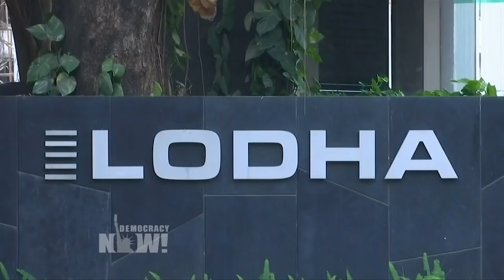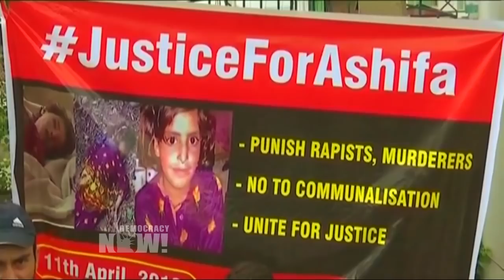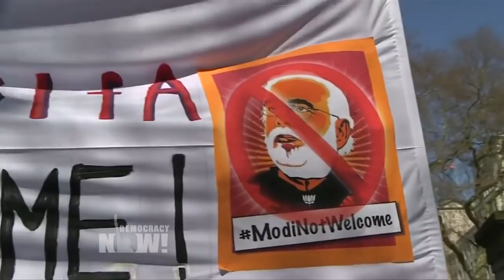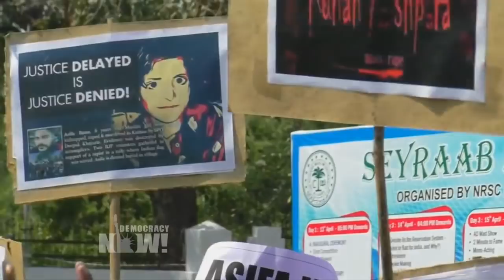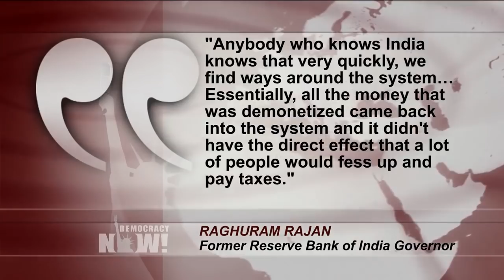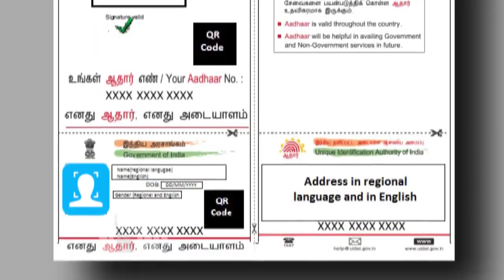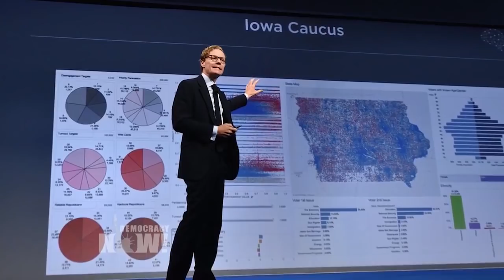Arundhati Roy on the Rise of Fascism & Trump’s Embrace of India’s “Robber Barons”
- Extended conversation with award-winning author Arundhati Roy. She won the Booker Prize in 1997 for her novel “The God of Small Things.” In 2017, 20 years after the publication of her first novel, she published another work of fiction, just out in paperback, titled “The Ministry of Utmost Happiness.” The novel was longlisted for the Booker Prize and nominated for the National Book Critics Circle Award. The book has been hailed as “an elegy for a bulldozed world.” Arundhati Roy received the 2002 Lannan Foundation Cultural Freedom Prize, and her journalism and essays have been collected in several books, including “The End of Imagination,” “Field Notes on Democracy: Listening to Grasshoppers” and “Capitalism: A Ghost Story.”